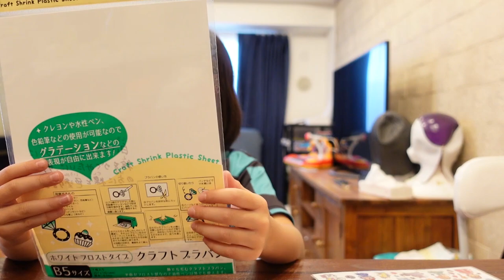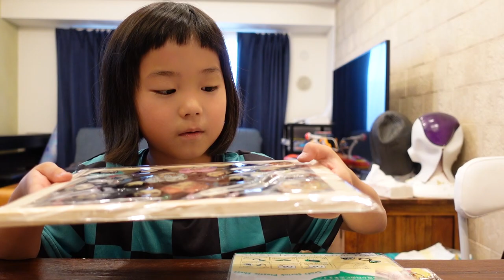物凄い手作りプレゼントが届いてねねきき大喜び♪【鬼滅の刃】